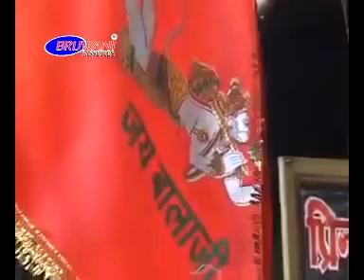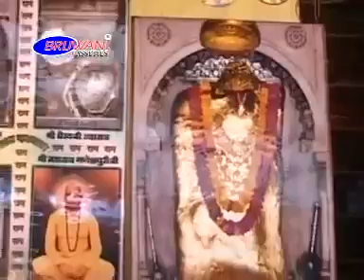Hanuman Bhajan : संकट मोचन हनुमान जी के संकट हरने वाले कल्याणकारी भजन : बजरंगबली के भजन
देखिये रामायण कथा का 5th Epsiode.
All Chaupai with explanation.

१. संकटमोचन बालाजी
२. पहुंचे बालाजी जब लंका
३. प्यारो बालाजी जग न्यारो बालाजी
४. मेहंदीपुर सालासर में तेरा धाम है